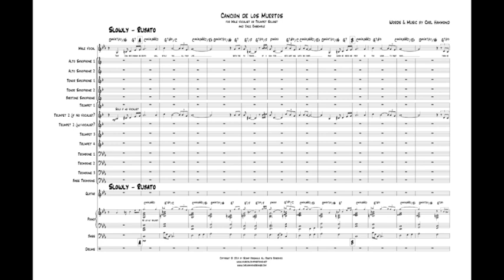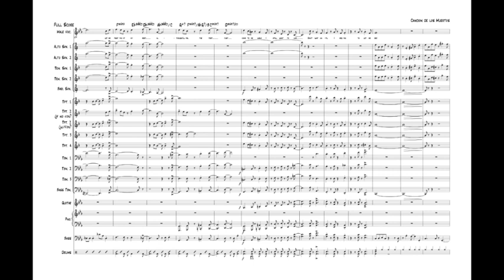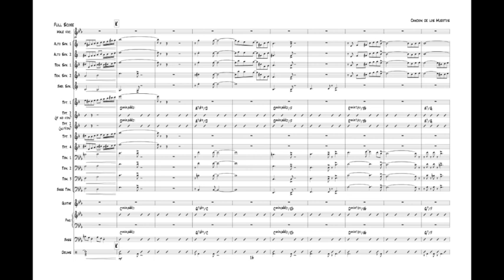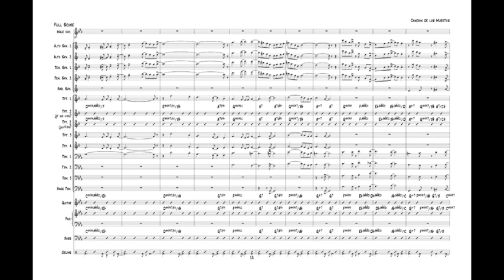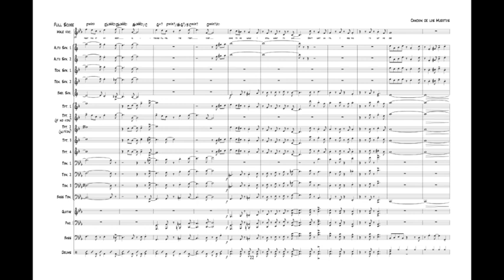Canción de los Muertos Instrumental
by Carl Hammond
Big Guns de Santiago
Canción de los Muertos – Instrumental Version
Trumpet: Alejandro Pino

Personnel:
Composer and Conductor:
Carl Hammond

Saxophones:

Pablo Jara: Alto Sax, Flute
Fabian Morales: Alto Sax
Matias Aravena: Tenor Sax
Diego Toro: Tenor Sax
Diego Muñoz: Baritone Sax
Trumpets:
Boris Bendikov
Hernán Cataldo
Cristián Cerpa
Kelly Claude
Diego Oyarzun
Alejandro Pino

Trombones:
Francisco Chaparro
Gonzalo Martinez
Alejandro Mendoza Allaria
Alfredo Tauber
Bass Trombone:
Jaime Carrasco
Guitar:
David Machuca César Vea
Piano:
Benjamin Rámila
Bass:
Antonio Canales
Cristián Orellana
Drums:
Álvaro Segovia

Canción de los Muertos
Words & Music by Carl Hammond

That coward known as death
will stalk you all your life.
With the patience of a hunter
he's waiting with his knife.
And when he sees his prey
is too weak to fight back,
then he knows the final triumph will be his
and only his.
I won't surrender to his call
or listen to his lies.
I swear that with my last breath
I will laugh right to his face,
and I'll spit right in his eyes.

Death has stacked the deck,
and deals a losing hand,
and when we reach the end,
appearing as a foe, not a friend.
Grant me that request,
whatever time or place
that we meet face to face,
let me fight you at my best,
although I'll fail the test,
just come to me while I still want to live.
Don't wait until I beg you
to let me die!

Recorded at Estudio del Sur in Maria Pinto, Chile 2015
All Big Band charts are available for sale on our website;